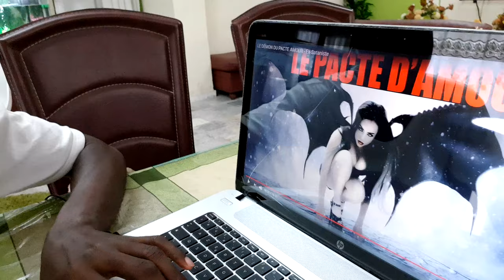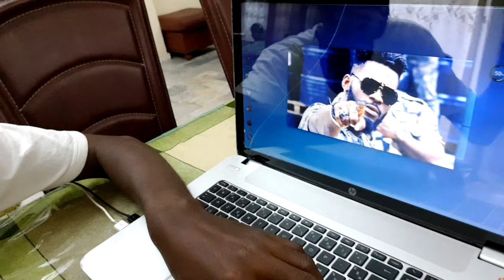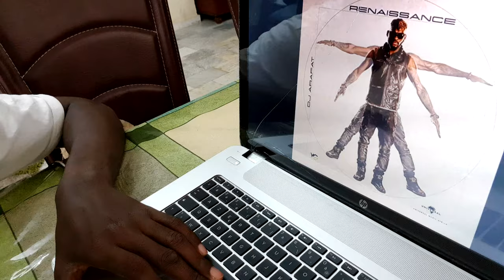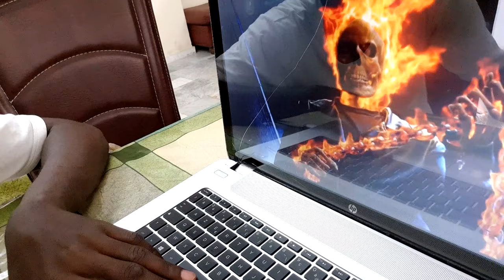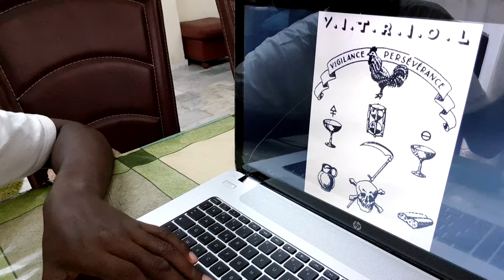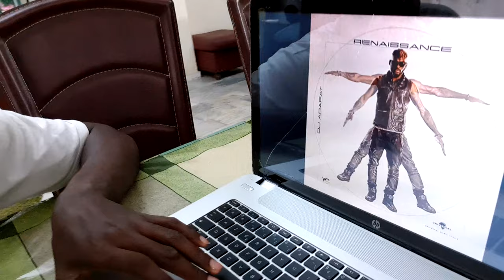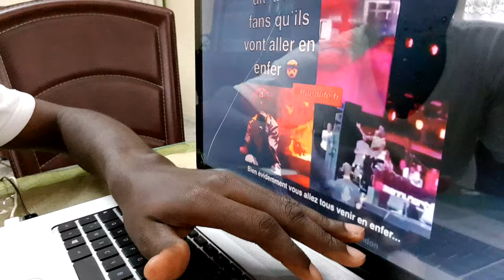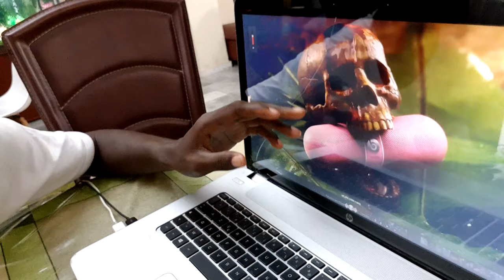VOICI CE QUE TOUT LE MONDE IGNORE SUR LES STARS DE LA MUSIQUE